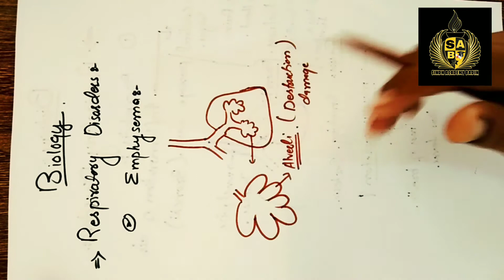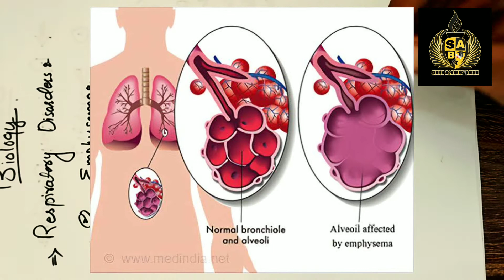Emphysema | Alveolar diseases | Respiratory Diseases | Respiratory track diseases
Respiratory track disease/ Respiratory Disorders/Emphysema/Alveolar Disease